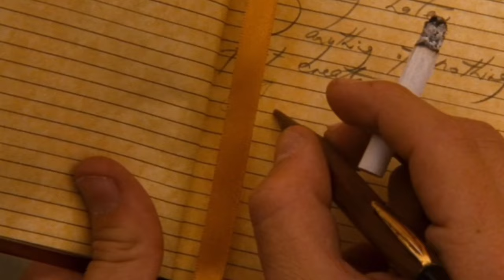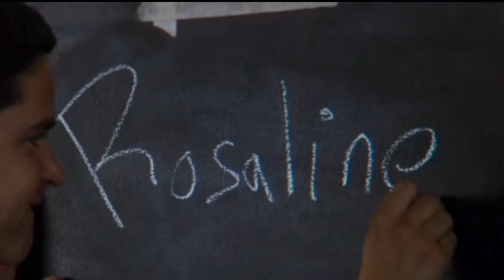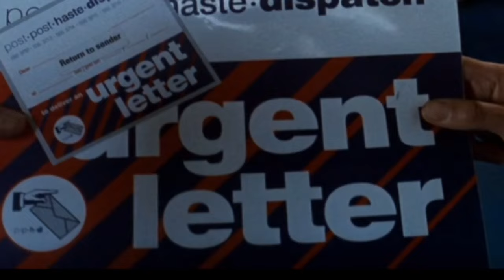Romeo Julliet 1996| Movie Explain in Manipuri| Leonardo DiCaprio & Claine Danes| William Shakespeare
Directed by Baz LuhrmannScreenplay by

Craig Pearce

Baz Luhrmann

Produced by

Baz Luhrmann

Gabriella Martinelli

Elsa Hermoso

Starring

Leonardo DiCaprio

Claire Danes

Brian Dennehy

John Leguizamo

Pete Postlethwaite

Paul Sorvino

Diane Venora

Cinematography
Donald M. McAlpine
Edited by
Jill Bilcock

Nellee Hooper

Marius de Vries

Craig Armstrong

Production
company

Bazmark Productions

Release dates

27 October 1996 (Mann's Chinese Theatre)

1 November 1996 (U.S. & Canada)

26 December 1996 (Australia)

Language
English
Budget$14.5 million